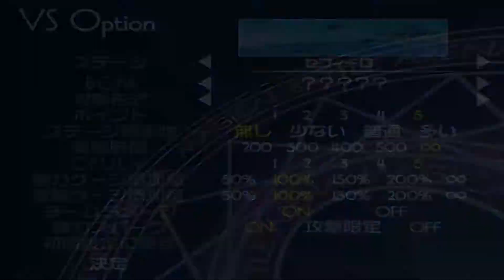マジカルバトルアリーナ - ゲームプレイ＃189